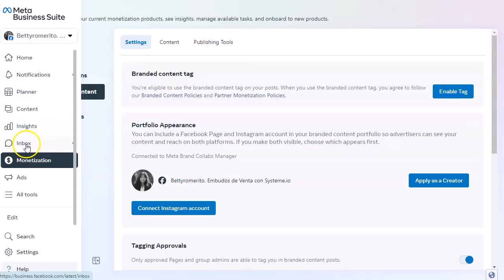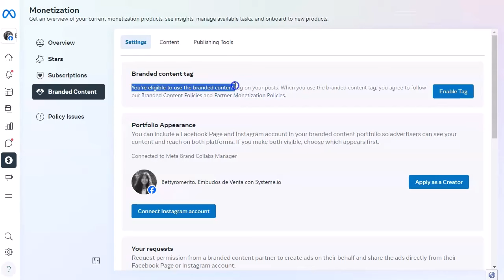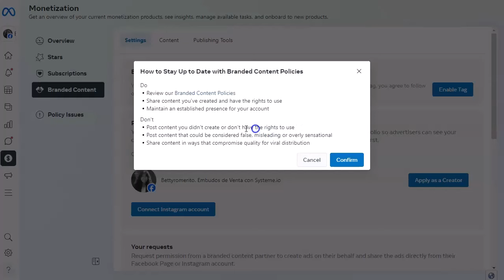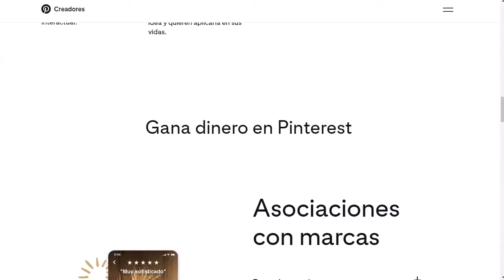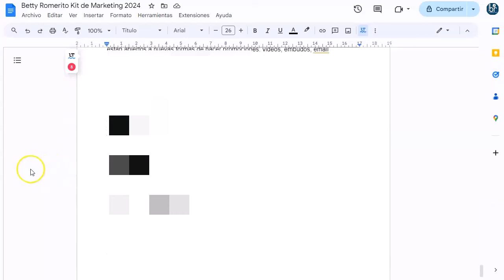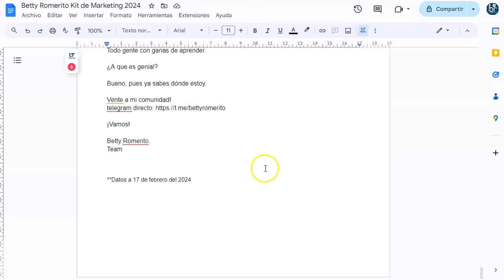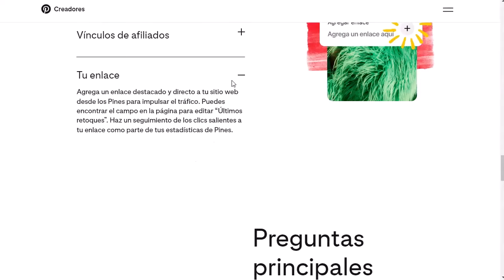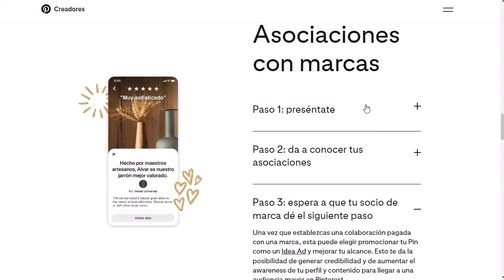¡Desata tu Creatividad en Pinterest! | Programa de Creadores Revelado 📌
¡Hola a todos los soñadores y creadores!

En este video, te llevaré en un viaje emocionante a través del programa de creadores de Pinterest y te mostraré cómo desatar tu creatividad y potencial para brillar en línea.
¿Te has preguntado alguna vez cómo se compara el programa de creadores de Pinterest con el programa de "marcas" de Facebook?

¡Descúbrelo aquí!
Además, como un bono especial, te mostraré mi propio kit de marca, para que tengas todo lo que necesitas para comenzar a crear tu propia marca y conectarte con las marcas que amas.

¡Prepárate para inspirarte, conectar y brillar con Pinterest! 💫📌

¡VAMO$!

Saludos
Betty Romerito

★★⚠️IMPORTANTE ⚠️★★